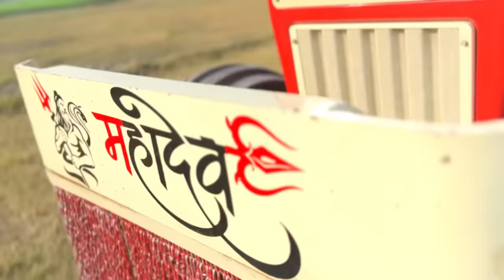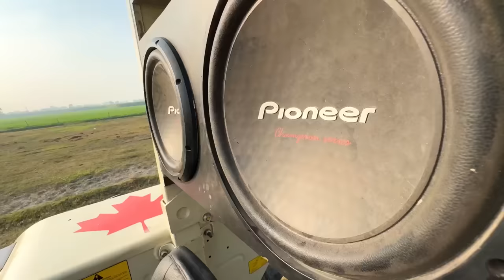1 लाख का Music System ₹50 हज़ार में। || JohnDeere 5210 or Swaraj 855 Music System Done